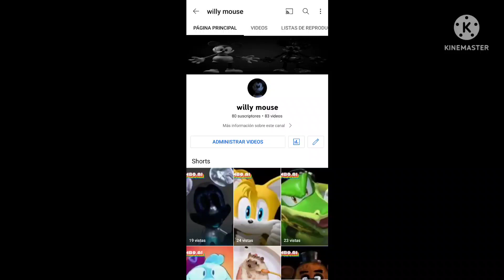suscribanse a mi canal de @Spongebobbs2007 (canal en el título)